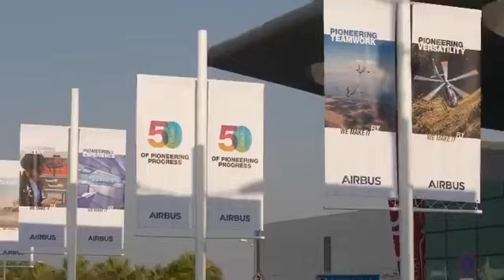Dubai Airshow 2021 Airbus